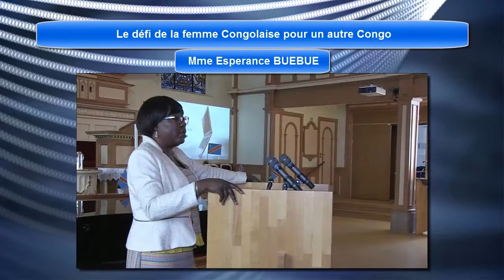Kwebe Kimpele & Mme Esperance Buebue en Norvège, Spécial 30 juin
Réalisation de l'Év. Denis St. Bongi